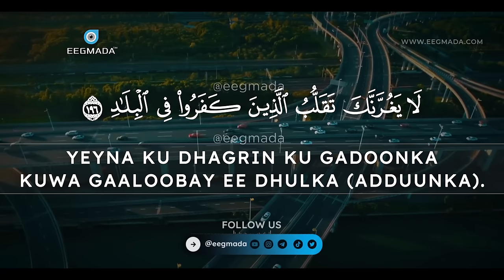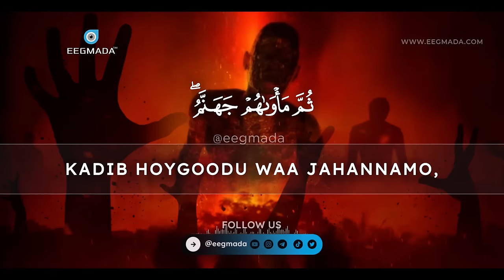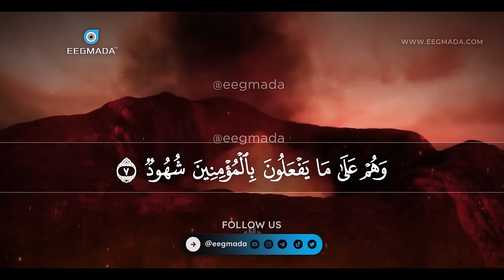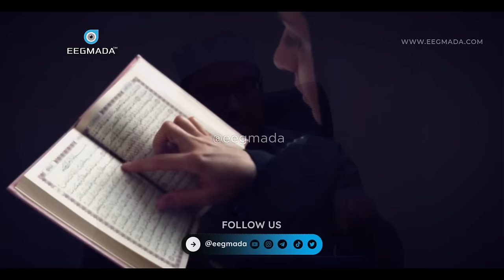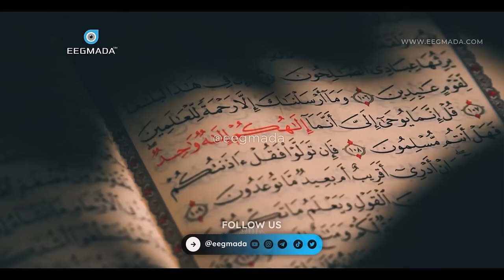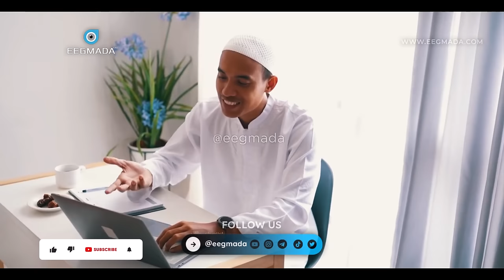Xaqiiqada Dagaalka Falastiin & israaiil🔥Sheekh Mustafe oo ka hadlay | Muxaadro Cusub 2024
Tools I use to run my digital brand:
Photoshop ( Thumbnails ) -

1) This video has no negative impact on the original works.
2) This video is also for teaching purposes.
3) It is transformative in nature.
4. Video clips were used for a very small part to help understand.
5) I only used bits and pieces of the videos to get point across where necessary.